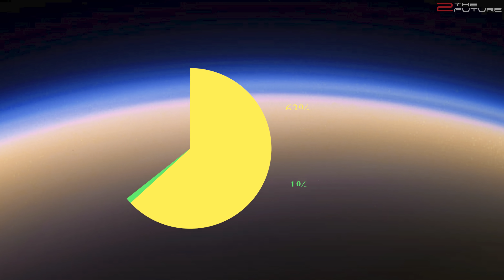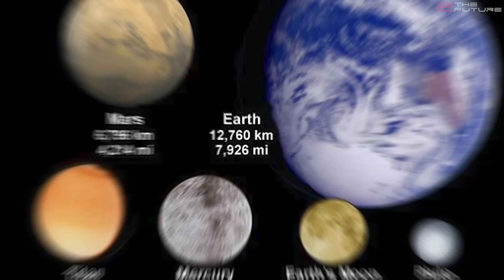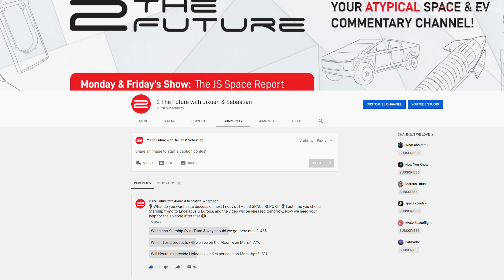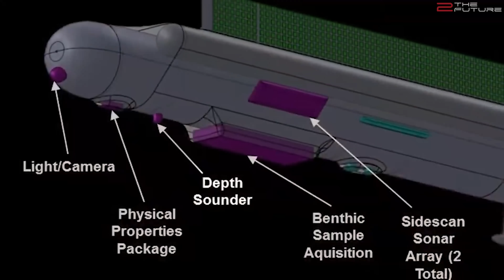STARSHIP TITAN MISSION: What Makes Titan So Special?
0:00 Intro: Elon Musk presented SpaceX Starship launch to Titan already in 2016 besides the SpaceX Starship moon mission to the Jupiter moon Europa and the Saturn moon Enceladus.
1:14 The thick Titan atmosphere and low gravity on Titan would enable our future colonists to fly on this Saturn moon.
3:13 Since the temperature on Titan is extremely low, rain, rivers and lakes on Titan consist of Methane instead of water, which would be the perfect fuel for SpaceX Starship raptor methane engine.
5:32 The development of life on Titan is possible in the future.
6:55 NASA plans to send the Dragonfly drone to Titan and also proposed a submarine to explore the largest methane lake on Titan.
7:58 A SpaceX Starship launch to the outer solar system has to be done step-wise. The liquid Methane and Oxygen on Titan make the perfect fuel for the Super Heavy / Starship raptor engine. Hence SpaceX Starship refueling with liquefied Methane could be easily achieved on Titan.
10:24 Colonizing Titan with SpaceX Starship / Super Heavy launch system would be the perfect starting point for colonizing the other planets and moons in the outer solar system.

CREDIT & A BIG THANK YOU TO:
🙏 Erc X @ErcXspace for the Starship Titan renders!